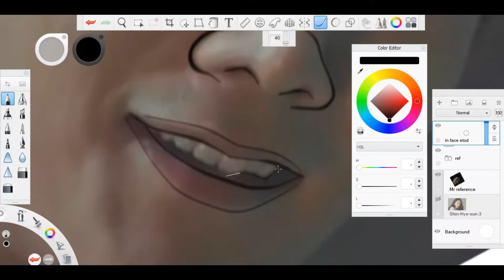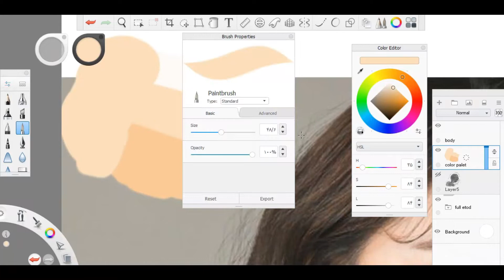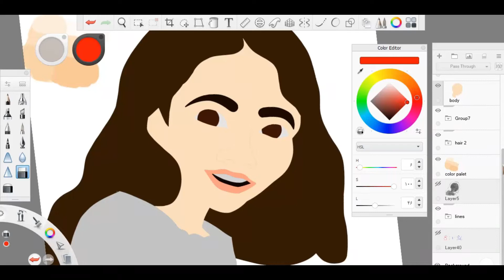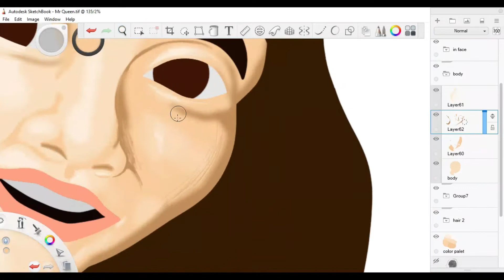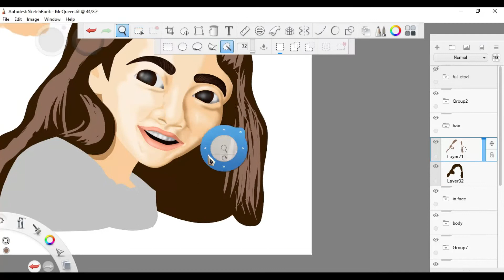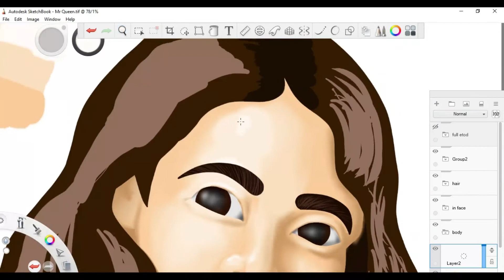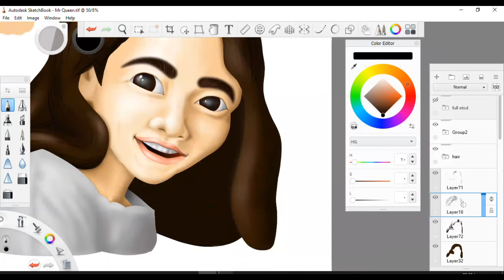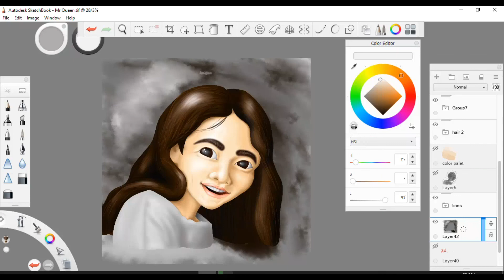Mr Queen Fan Art 👸🏻 🤴🏻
Collage painting of the face
Shin Hye sun and Choi Jin Hyuk